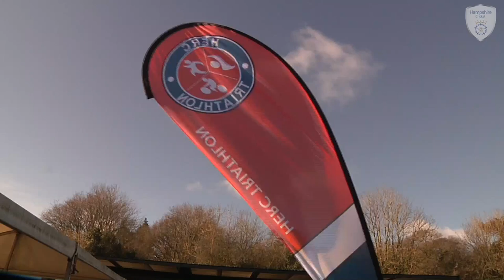The Ageas Bowl - The New Home of Hedge End Running Club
Hampshire Cricket TV: Hampshire Cricket in the Community have announced an exciting new partnership aimed to increase participation in running amongst local people.

The Ageas Bowl is to become the home of Hedge End Running Club as part of Hampshire Cricket in the Community’s on-going aim to promote healthy living.

Video: Southampton Solent University students Josh Donaldson, Joe Watson, Joe Thomlinson and Will Brewster.